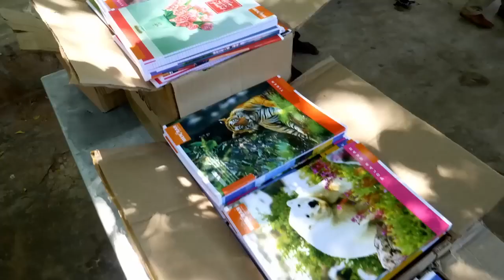உன் விதி உன் வசம்! Must Watch Life Changing Speech by Mahavishnu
I apologize, but I am not aware of any specific "life-changing speech" by someone named Mahavishnu. It's possible that the person you're referring to may not be widely recognized or known in a mainstream context. However, there have been influential speeches given by notable individuals throughout history that have had a profound impact on people's lives. Some examples include speeches by figures like Martin Luther King Jr., Mahatma Gandhi, Nelson Mandela, and many others.

If you have any further information or context about the speech or Mahavishnu, please provide more details, and I'll do my best to assist you.